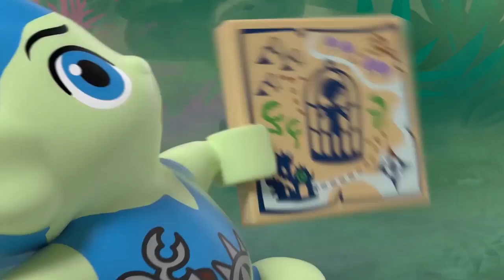Azari och trollets flykt genom skogen - LEGO Elves 41186 (SE)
Fly undan de köttätande växterna med Azari och Firebolt!
Haka fast Firebolt på Azaris eldsvagn och bege dig till trollkungens fästning för att ansluta dig till Emily Jones och de andra älvorna och rädda hennes lillasyster! Men se upp! Det onda trollet ger skogens växter en ondskefull trolldryck som förvandlar dem till köttätande växter. Kan du hjälpa Azari att använda sina krafter för att utlösa eldsvagnens försvar och komma undan innan växterna får tag på henne och slukar henne?